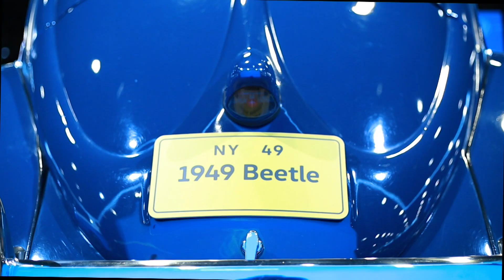VW Celebrates 75 Years in America with ID. Buzz at Chicago Auto Show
Join us as we celebrate 75 years of Volkswagen's presence in America with a special look at their latest creation, the ID. Buzz, at the Chicago Auto Show!